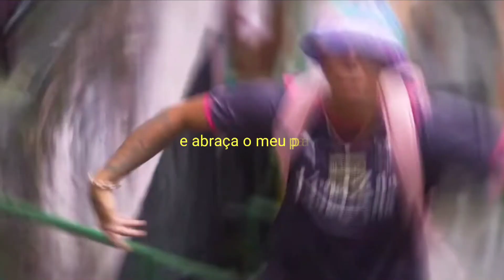União é nós 2(parte MC Ale)pra status